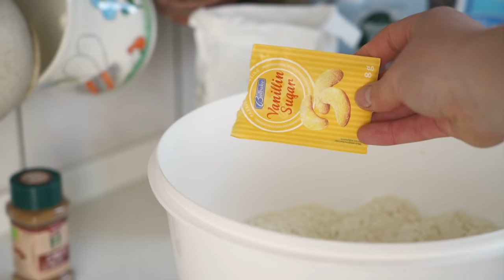Domačno s Klaro: Portugalski krofi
Klara se tokrat javlja s čisto posebnimi krofi - portugalskimi! 🤩 So majhni, sladki, polnjeni s slastno kremo in obvezna peka za prihajajoče pustovanje. 🎉😋 Kakšne krofe imaš raje 👉 marmeladne, polnjene s kremo ali s čokolado? 🍫 Zapiši v komentar, nato pa preveri recept. 🍩

Klara bo na YouTubu z nami vsako 3. sredo v mesecu.

SESTAVINE:
Sestavine za kremo
- 0,5 ml mleka
- 2 vanilijeva sladkorja (ali ena sredica vanilijevega stroka)
- 6 rumenjakov
- 220 g sladkorja
- 50 g koruznega škroba
- 2 žlici masla

- 250 g ostre moke
- 270 g bele moke (dve žlici daj na stran za kvas)
- 75 g sladkorja (eno žlico daj na stran za kvas)
- 100 g masla
- 20 g kvasa
- 7 g soli
- 2 jajca
- 2 rumenjaka
- 120 ml mlačne vode
- 1 vanilijev sladkor

Sestavine za posip
- 100 g sladkorja
- 1 žlička cimeta

POSTOPEK:

Postopek za vanilijevo kremo

Segrevaj mleko in vanilijev sladkor v kozici do vretja. Odstavi in postavi na stran za 10 minut.
V skledici dobro zmešaj rumenjake in sladkor. Dodaj še koruzni škrob in še enkrat dobro premešaj.
V jajčno mešanico počasi vmešaj mleko.
Vso mešanico precedi nazaj v kozico skozi cedilo in med neprestanim mešanjem povri, da postane gosta.
Odstrani iz ognja in vmešaj še maslo.
Ohladi.

Postopek za testo

Mlačno vodo, kvas, žlico sladkorja in dve žlici moke zmešaj skupaj in postavi na toplo, da se kvas aktivira.
Vse sestavine daj v skledo in jih dobro zmešaj z mešalnikom z nastavkom za testo. Mešaj okoli 10 minut.
Če je testo prepacasto dodaj še moke. Pregneti ga še z rokami, naolji z žlico olja, pokrij s folijo in postavi na toplo za dve uri, da vzhaja.
Vmes si pripravi površino kamor boš odlagal bunkice iz testa in jo pomokaj.
Ko testo vzhaja iz njega oblikuj 30 g težke bunkice in jih lepo pogladi. Na koncu jih pokrij s plastično folijo in pusti na toplem še dobro uro.
Preveri če so lepo shajani!
Če so, segrej za tri prste olja v posodi in peči krofke pokrite 3 minute na eni strani ter 3 minute nepokrite na drugi strani.
Pečene krofe odlagaj na papirnato brisačo nato pa jih takoj (!) povaljaj v mešanici cimeta in sladkorja.
Ko imaš vse spečene jih s škarjami ali nožem zareži skoraj do konca.
Kremo damo v dresirko (ali plastično vrečko z odrezanim kotom) ter jo izdatno nabrizgamo v krofe.

0:00 Uvod
1:27 Testo
2:35 Nadev
3:28 Posip
3:37 Priprava krofov
4:30 Zaključek
5:25 End screen